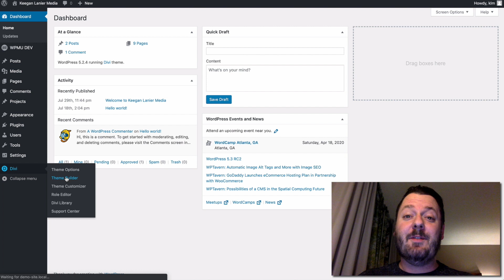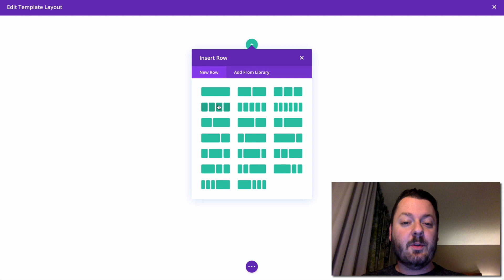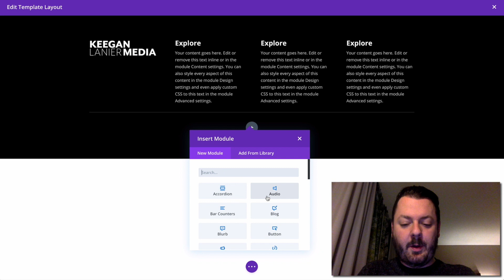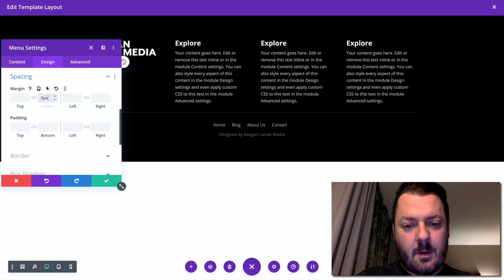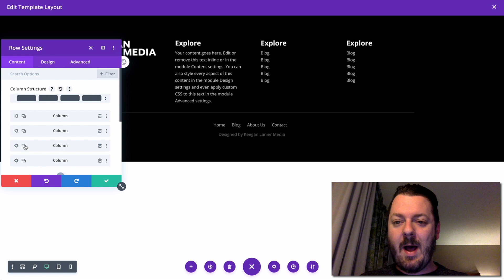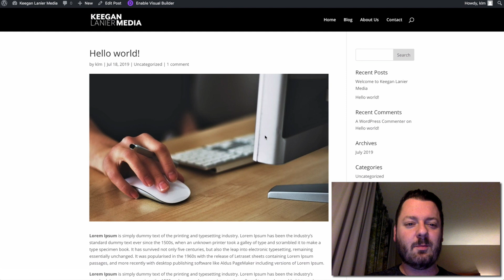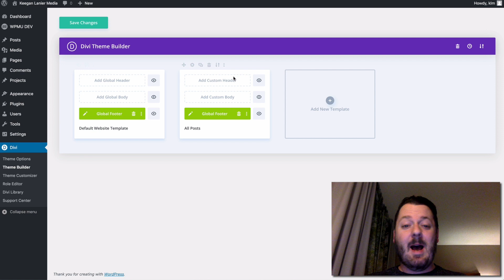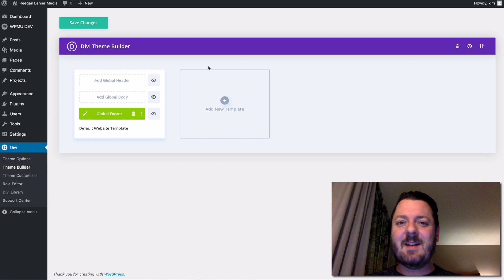How To Make a Cool Footer in Divi 4.0 Fast!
In this video, we showcase the new Divi Theme Builder. We show you how to create a global footer and how to use it across your entire site.

The Divi 4.0 update has taken an already first-class them to the next level. Elegant Themes may not have been the first to release a theme builder, but they have definitely implemented it in a next-level way.